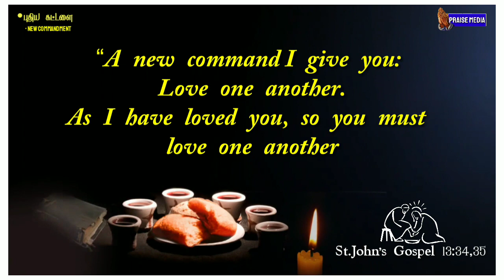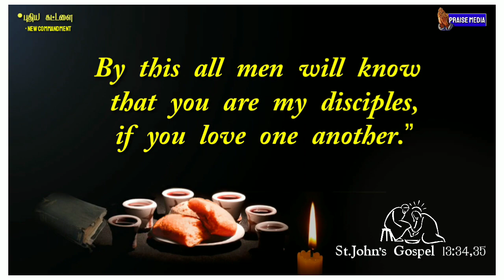பெரிய வியாழன்/Maundy Thursday/இன்றைய வசனம் /Today Bible Verse/Tamil/Praise Media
பெரிய வியாழன்/Maundy Thursday/இன்றைய வசனம் /Today Bible Verse/Tamil/Praise Medis

இன்றைய வசனம் [18/04/2019]| Today bible verse |Praise Media